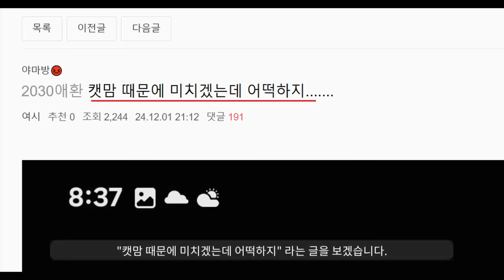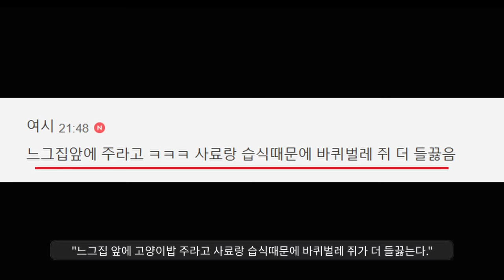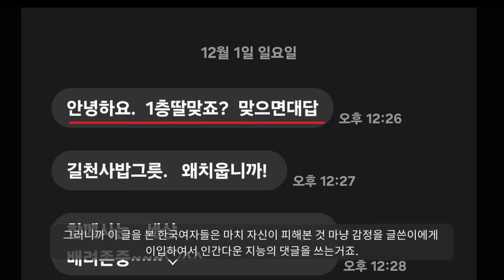역대급입니다